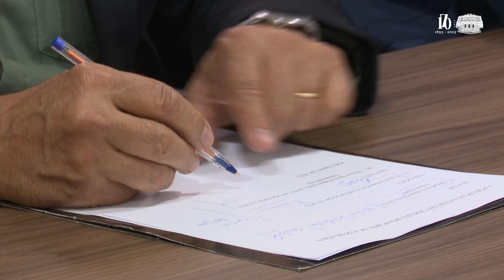Comissão planeja 1º Seminário de Saúde do legislativo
A Comissão de Saúde Pública da Câmara Municipal de Juiz de Fora, pretende realizar o 1º Seminário de Saúde Pública do legislativo. O objetivo é debater os desafios do SUS para propor soluções. Também será abordada a  importância da tecnologia para a telemedicina.  O evento está previsto para agosto. Confira na reportagem!